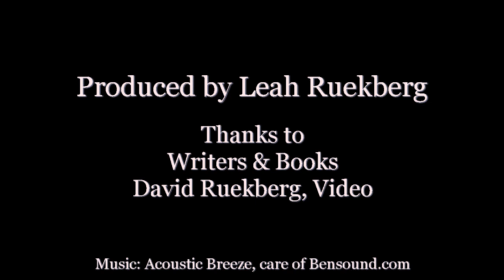StoriesRoc! “Mistakes Were Made” - Deb Sperling tells "Fishing for Trouble"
Deb Sperling reads her personal story "Fishing for Trouble" for the "Mistakes Were Made" program on January 17, 2019.

For information or to audition for future shows, contact Leah or on Facebook